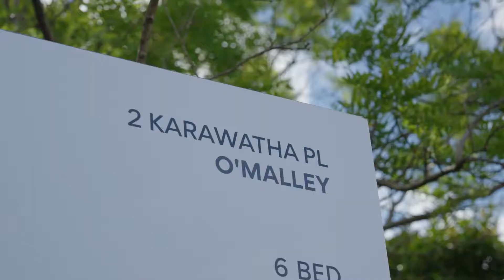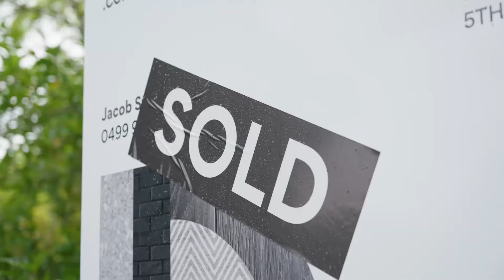Auction Day | 2 Karawatha Place O'Malley